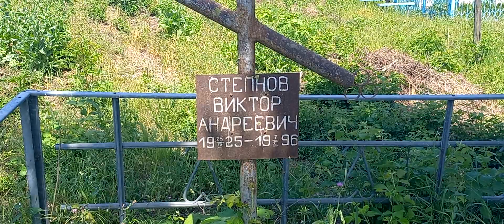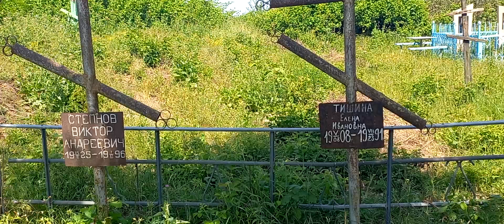Для Багмановых. С Мухтадыра в Америку.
Для наших близких людей Багмановых и всех их родных.